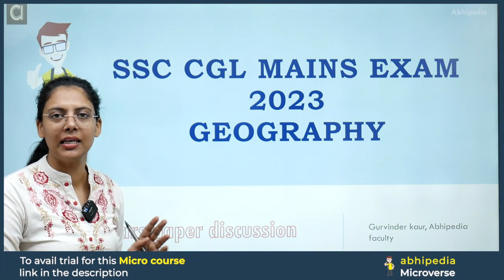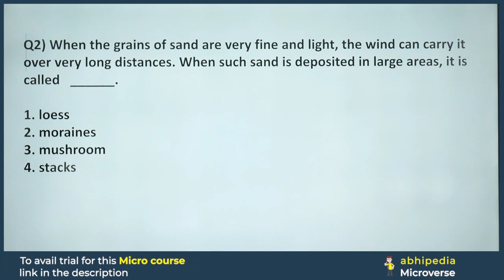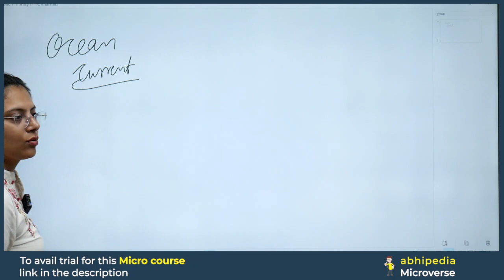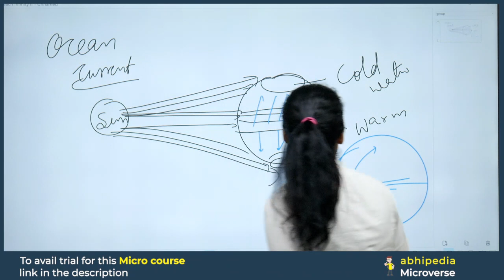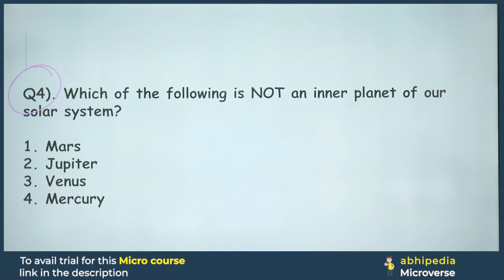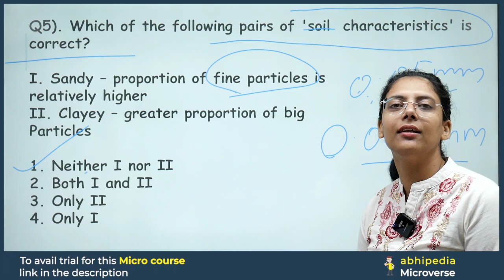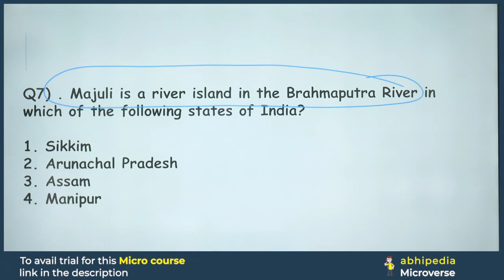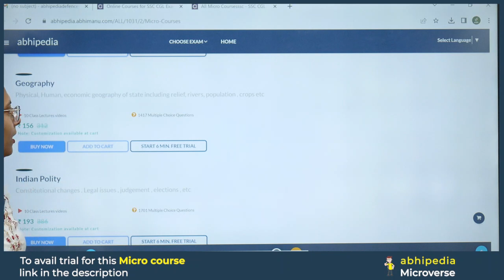SSC CGL Mains Exam 2023 | Geography | Previous Year Questions | Micro Courses | Day 21 | abhipedia